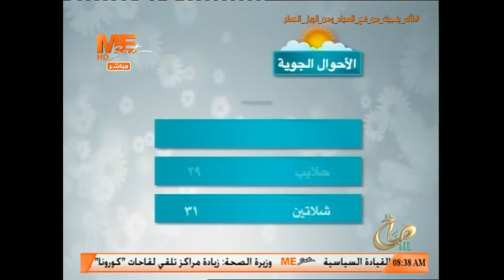صباح مي - حلقة الأربعاء 24 مارس 2021 .. الحلقة كاملة